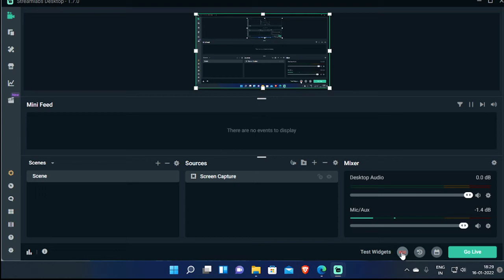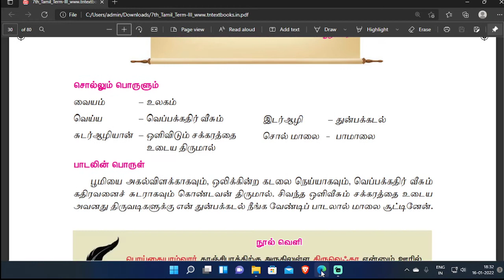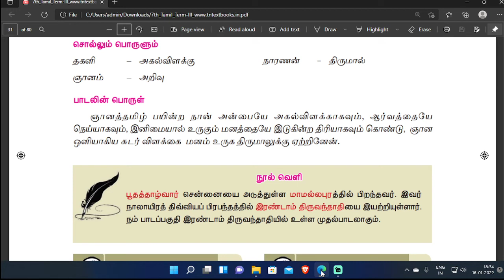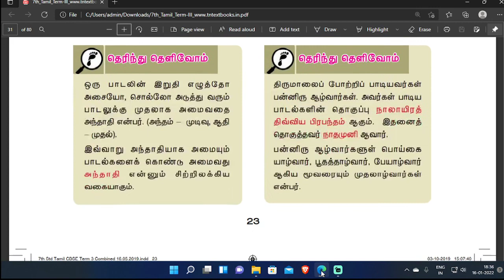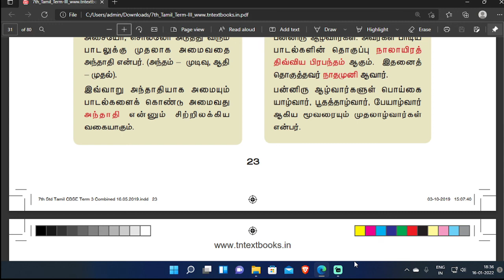வகுப்பு 7/தமிழ்/பருவம் 3/இயல் 2/விளக்கம்/Puthumai Vilakku/7th STD/Term 3/Iyal 2/Explained